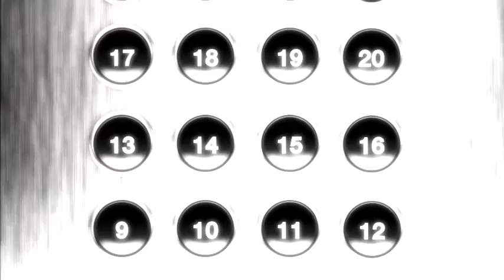Shooting Stars Post - TDP - 25th Anniversary (Elevator Video)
Tampa Downtown Partnership